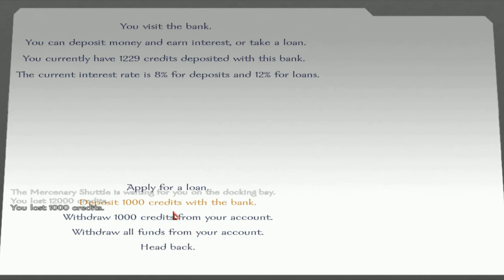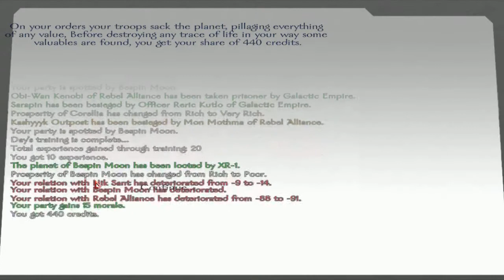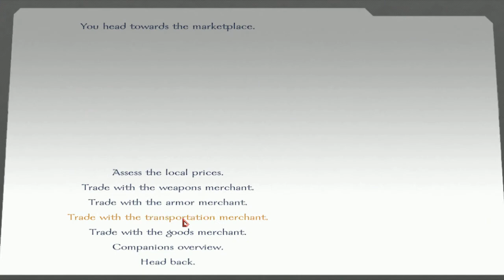Mount & Blade Star Wars Conquest Mod Take 2 Part 12 The New Ship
I kind of worry if something is wrong with it. It cost about half as much as an X-wing. Actually those might be in high demand with the war and all.

Tags : lets play let's walkthrough playthrough through walk pt. pt part episode live commentary gameplay Mount&Blade(VideoGame) mod Mount Blade Warband Mod Part Star Wars Conquest game gaming ep ep. games, more added units total conversion